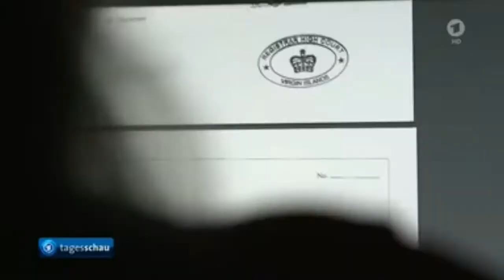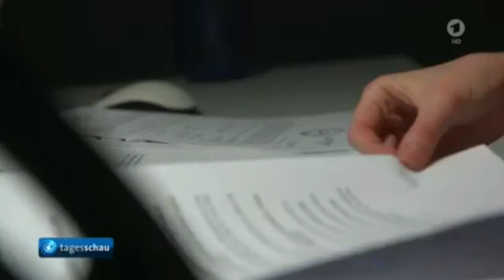Pandora Papers - Wo Politiker ihre Vermögen verstecken - 03.10.2021